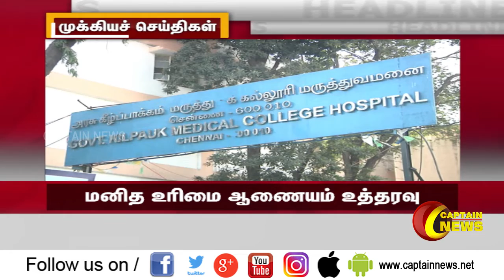மாலை 4 மணி தலைப்பு செய்திகள் | 30.11.2019 | அரசியல் | பொழுதுபோக்கு | தமிழகம்